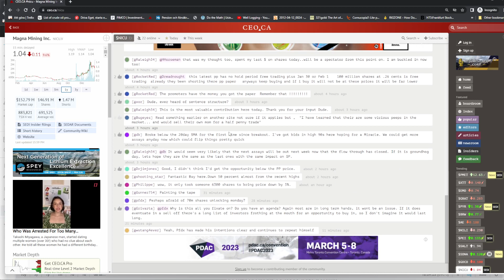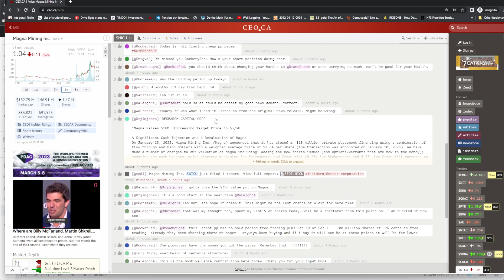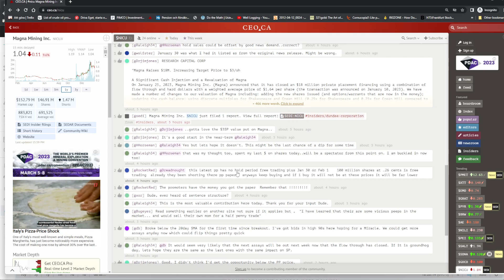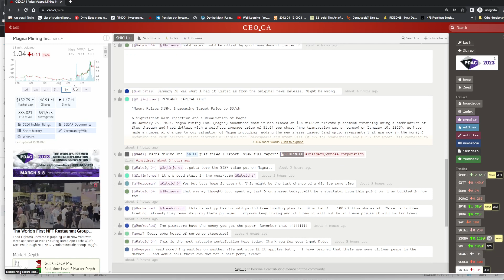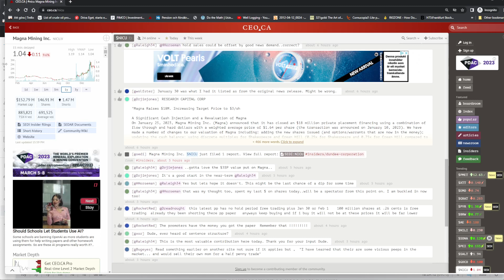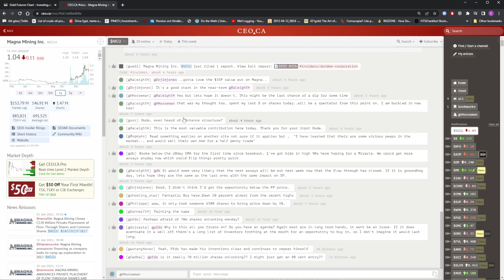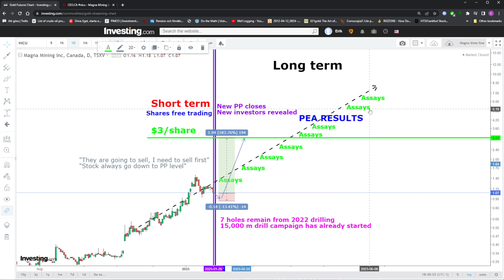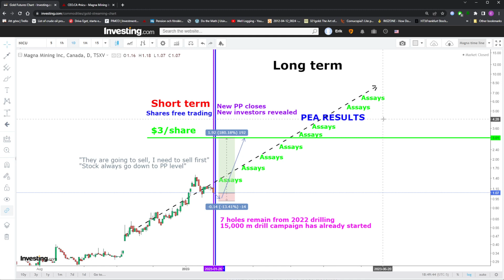Magna Mining: Case study how Risk/Reward and game theory should be applied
I discuss Risk/Reward, game theory and why short term speculators/momentum traders subsidize long term investors. This sector would be harder to beat if there were not so many short term focused speculators.

Gold Silver Mining Not investing advice.